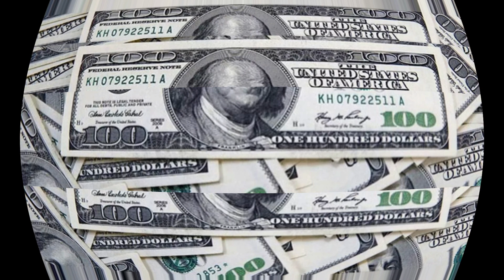TÜM GÖZLER TÜRKİYE'YE ÇEVRİLDİ... HER AN 100 MİLYARLARCA DOLAR GELEBİLİR...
Türkiye'den üst düzey yetkililer, ikili ekonomik ilişkileri görüşmek üzere ABD Ticaret Bakanlığına ziyarette bulundu. Heyet, Türkiye ile ABD arasındaki 100 milyar dolarlık ticaret hacmi hedefi çerçevesinde bir dizi görüşme gerçekleştirdi.

Güncel ve son dakika haberlerini takip etmek, TÜRKİYE ve TÜRKİ CUMHURİYETİ  ülkelerinin diğer yabancı ulus devletleri ile arasındaki olaylar, jeopolitik sorunlar ve galibiyet, üzüntü ve sevinçlerini , özellikle TÜRKİYE ile ilgili dış basında neler yazılmıs neler söylemiş bunlardan haberdar olmak için kanalımıza abone olmayı unutmayınız.

güncel haber
son dakika
dış basında türkiye
yunan basını
sesli makale
sesli haber
komplp teorileri

hepsini bulacağınız tek adres Büyük plan  kanalıdır.

saygılar.